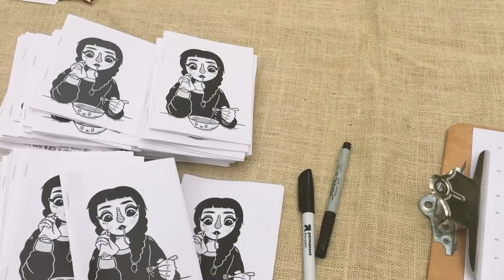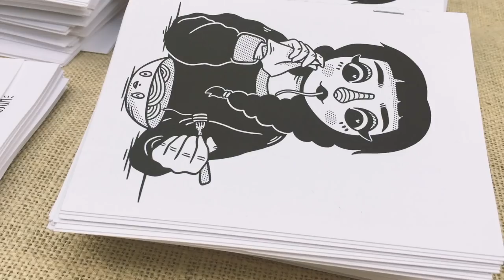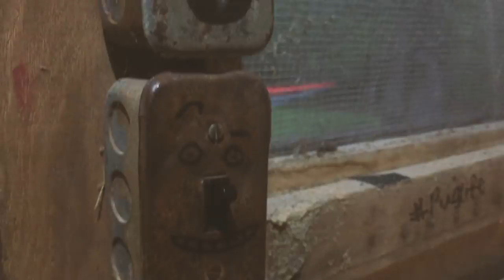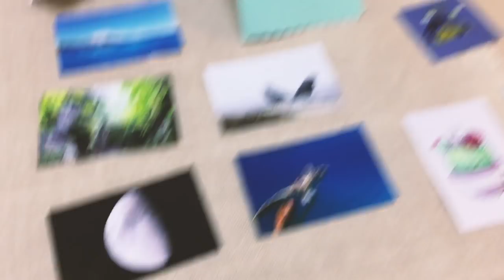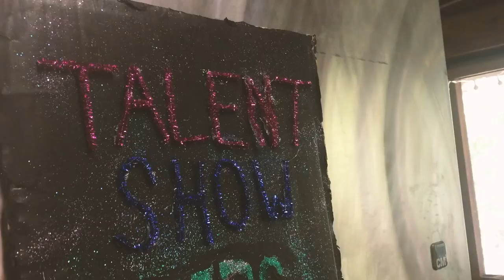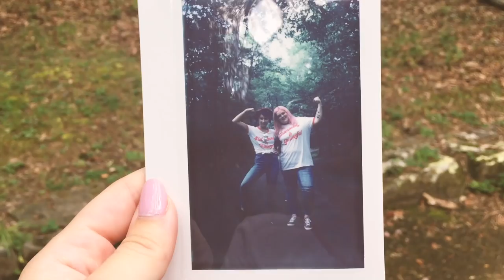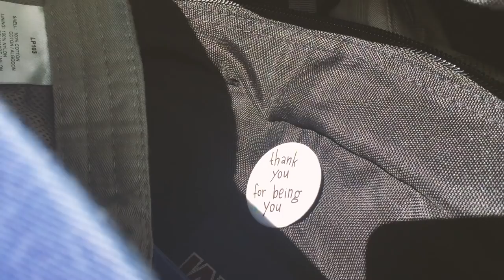Camp Gritty Week 2 Vlog (2017)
Hey Guys!
I know I know this is a year late haha and Gritty Week 1 this year starts in a couple of days but this year had gotten the best of me. I needed to get this video done regardless of it being late because it was a goal of mine this year to start finishing up projects that I have started, and this one is important to me! I don't know if I will vlog this year at camp but we shall see! haha hopefully if I do it doesn't take me a year to edit it and upload it here.
I know this vlog isn't as perfect as I would have liked it to be but I really do hope you enjoy it and for new/old campers, I hope this gets you inspired and excited for camp!

And as for tutorials go right now... I am working on it! Thank you so much for your patience!

"After two summers of Camp Gritty it is an established community of like minded individuals all working together to embrace, care for, inspire, and encourage one another. By being in an environment that honors and embraces self expression we're collectively working towards breaking down the misogynistic behaviors and thoughts we’ve been taught that cause us to compare ourselves to each other, pit ourselves against other women and to do anything other than love ourselves and our bodies." - Camp Gritty aka Vail

For more info on Gritty!